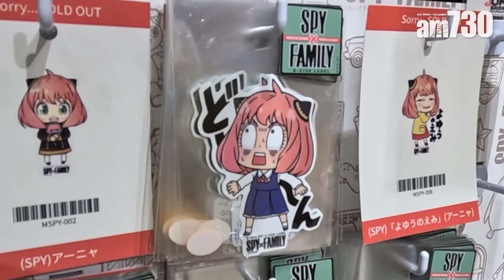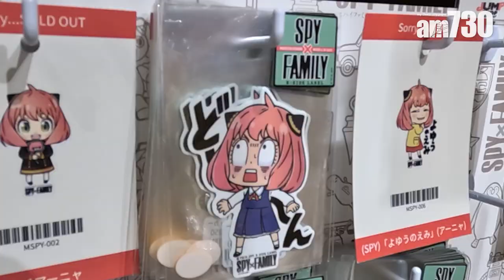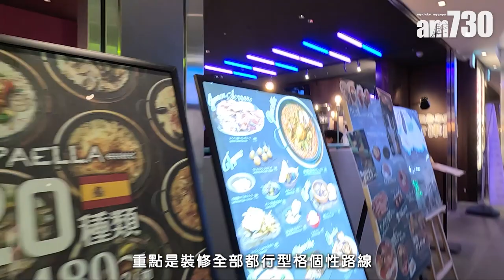大阪旅遊2022｜心齋橋親子好去處！大丸百貨＋PARCO商場 寶可夢中心cafe/JUMP Shop買動漫精品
一家大細到日本旅行，行商場掃貨就最好不過。旅遊熱點心齋橋在疫情期間變化很大，有不少店舖因不敵旅客減少而倒閉，但同時都有新商場開業。今次來到在疫情期間開幕的心齋橋PARCO商場，帶大家入去行個圈，重點推薦一下親子必到的樓層啦。

連鎖百貨公司PARCO 9樓
PARCO商場是日本著名的連鎖百貨公司品牌，在東京、名古屋等都設有分店，而大阪心齋橋PARCO商場亦在2020年11月正式開幕，樓高14層，其中第二至十層和和大丸百貨相連，由大品牌到地方小店都應有盡有，適合主攻消費購物的香港人。如果你是日本動漫迷，一定要上商場9樓，這裡多間動漫商店都非常吸引！一出電梯，會看到Fueki不易糊君專門店，裡頭有大量超可愛精品，必買和Hello Kitty合作的限定款式，最適合當作手信送人。Fueki不易糊君限定軟雪糕亦不能錯過，多款顏色和口味，吃完還可以帶走回家紀念！

寶可夢中心大阪店DX
沿走廊過去旁邊的大丸百貨，這裡有大人小朋友都喜歡的寶可夢專門店。寶可夢中心大阪店DX是寶可夢官方認証的商店，入面由玩具商品、糖果零食、文具雜貨、家具用品都通通齊備。不論是人氣角色又或者說不出名字的小精靈，店舖都有將其商品化，款式超齊全！記者私心推介買廚具用品，例如伊貝平底鑊、比卡超日式陶瓷杯等等，款式精緻又夠實用。店舖旁邊還設有寶可夢 Cafe，不止餐牌上款款食物都設計成可愛的寶可夢角色，就連店內每枱座位都會放置了一比一的寶可夢公仔和客人一起用餐，氣氛歡樂，拍照一流！

JUMP Shop買《spy x family》精品
JUMP Shop是日本出版社集英社官方旗艦店，就算沒有聽過《週刊少年Jump》，你應該都看過，這些全都是由集英社出版，可想而言知他們在日本漫畫界的地位。JUMP Shop單是打卡位都相當多，門外有《咒術迴戰》角色紙板、《海賊王》路飛的等身公仔、特大《週刊少年Jump》 漫畫等等，店內還有多部電視機，播放最新的漫畫廣告，粉絲一定要來潮聖！商品方面，以動漫週邊商品為主，也有大量日版漫畫、扭蛋機等等，動漫迷一定會買到破產。

B2樓層食堂街
最後可以到B2樓層的食堂街，有近25間餐廳可以選擇，除了日本拉麵和日式居酒屋，亦都有韓國菜和台灣料理等等特別選項，重點是裝修全部都行型格個性路線，價錢實惠，吃飽後又可以再繼續消費。

地址：大阪府大阪市中央区心斎橋筋1-8-3

鳴謝：HK Express

bmgproductionmusic